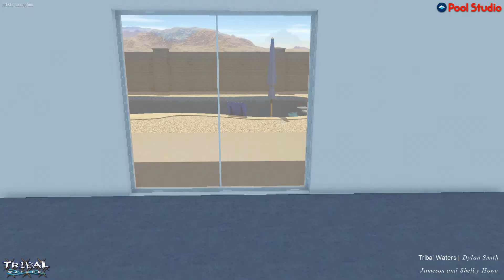Howe, Jameson & Shelby